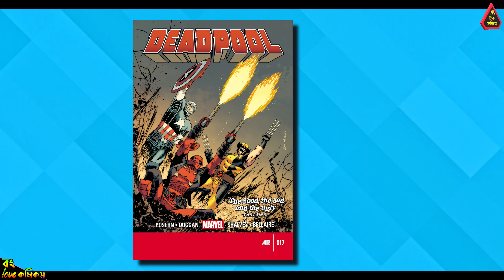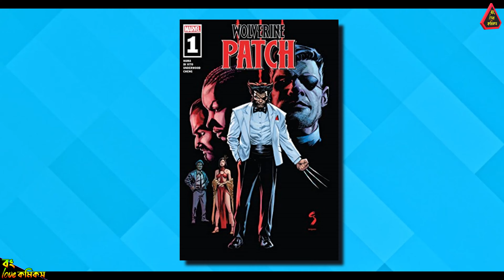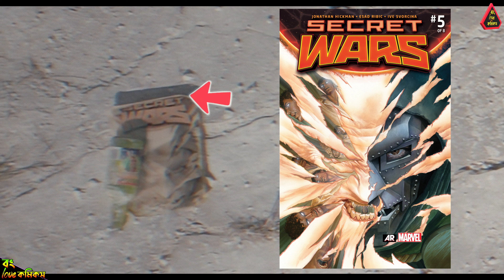47 Hidden Details from Deadpool and Wolverine Teaser Explained in Bangla | Bong Love Comics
47 Hidden Details from Deadpool 3 Teaser in Bangla Bong Love Comics
Deadpool 3 Teaser 47 hidden details bangla

00:00 - Intro
00:22 - Hidden Details
12:33 - Outro